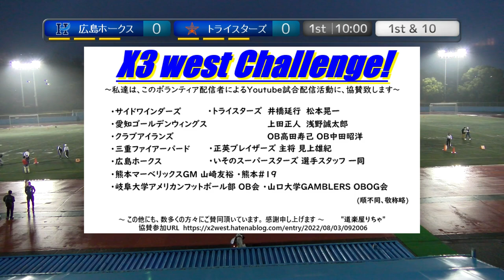20221113【1Q】広島ホークス×トライスターズ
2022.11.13(Sun) X3リーグ west at 王子スタジアム
広島ホークス×トライスターズ【1Q】

2022シーズンは、NFA日本社会人アメリカンフットボール協会承認の下、全X3westチームの協賛支援企画をたてて頂き、X3westの試合撮影、Youtube配信をさせて頂いています。